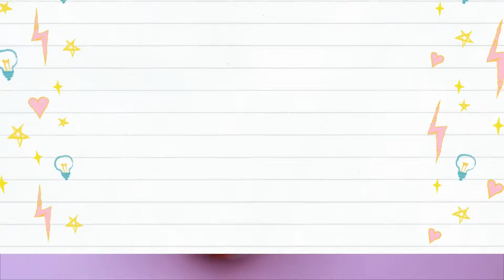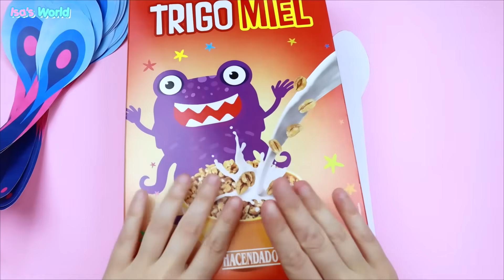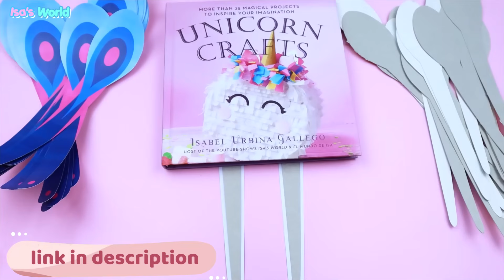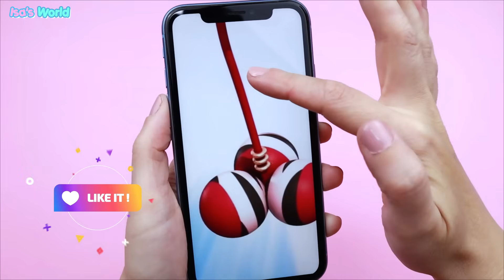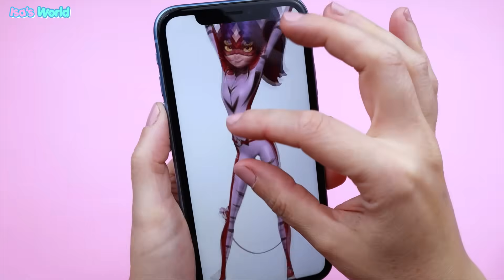DIY superhero tools Miraculous Ladybug - weapons of Miss Hound, Mayura and Purple Tigress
Music NCS:
- Itro & Tobu - Cloud 9 [NCS Release] Hello friends, this is a compilation of Miraculous Ladybug weapons, in this video you can see how to make Mayura's ban, Miss Hound's ball and Purple Tigress Bolas step by step
Miraculous weapons and tools DIY
templates:
these are some materials that I use to make these tutorials:
where to buy a ball (it's not mine but it might help you)
Where to buy polymer clay?
Foam sheets
Air hot Gun
my scissors
fishing line
my books:
Mermaid crafts
Unicorn Crafts
Unicorn Crafts in Spanish
👉 I am using American DecoArt paint colors:
Other videos that you will like:
Isa's World Miraculous Ladybug Crafts: